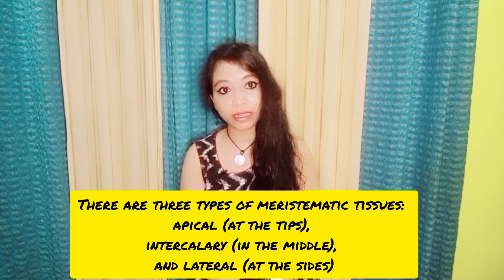Miraculous Apical meristem SAM & RAM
Fun activity to do at home 😊

Things Required

#  Onion bulbs (2)
#   Glass (2)
#    Water

The term meristem was first used in 1858 by Carl Wilhelm von Nageli (1817–1891) in his book Beiträge zur Wissenschaftlichen Botanik ("Contributions to Scientific Botany").It is derived from the Greek word merizein (μερίζειν), meaning to divide, in recognition of its inherent function.

The meristem is a type of tissue found in plants. It consists of undifferentiated cells capable of cell division. Cells in the meristem can develop into all the other tissues and organs that occur in plants. These cells continue to divide until a time when they get differentiated and then lose the ability to divide.

There are three types of meristematic tissues:
Apical meristem is present on root and shoot tips of the plant.
Intercalary meristem is present on leaf base and nodes.
Lateral meristem is responsible for increase in circumference i.e. girth of the stem or root of the plant.

The apical meristem, also known as the “growing tip,” is an undifferentiated meristematic tissue found in the buds and growing tips of roots in plants. Its main function is to trigger the growth of new cells in young seedlings at the tips of roots and shoots and forming buds.

There are two types of apical meristem tissue: shoot apical meristem (SAM), which gives rise to organs like the leaves and flowers, and root apical meristem (RAM), which provides the meristematic cells for future root growth.